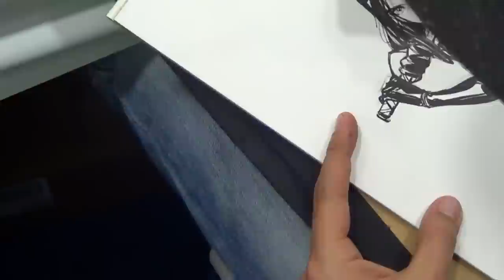Francisco Herrera drawing Psylocke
Francisco Herrera drawing Psylocke from the X-Men at the 2014 San Diego Comic-Con.